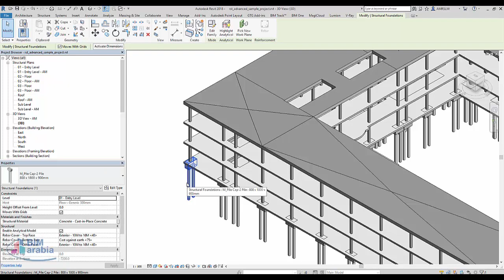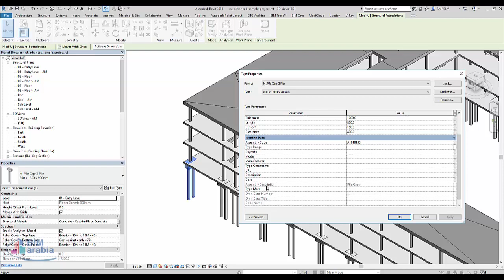A better way to set Assembly Codes Uniformat in Revit